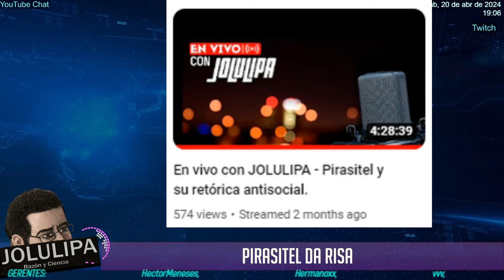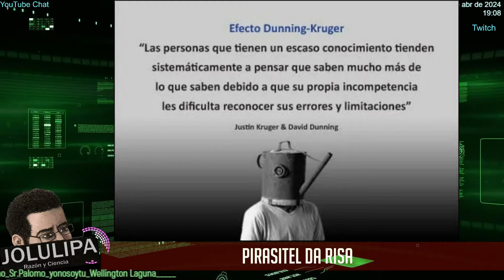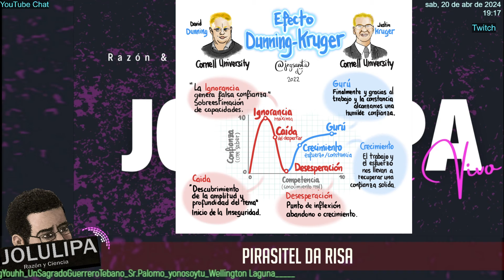Mete la pata de nuevo.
El lerdo nunca sabe cuando parar y se expone al ridiculo público.
Miembros del Canal JOLULIPA Reason & Science:

Gerentes:
Hector meneses
Xaranp Elixir
AgnesAhal
darvinronzon
Hermanoxx
vvv
Anye Verdeguer Fernández

Miembros:
Miguel Fiz
YONOSOYTU
The Abomination
E.v.g Youhh
Sr Palomo
Un sagrado guerrero Tebano
Erik C.T
GIOOGA
Javier Sebastian __________________________________________________________________

░░░░░░░  USO CONTENIDO DE OTROS CANALES  ░░░░░░░░